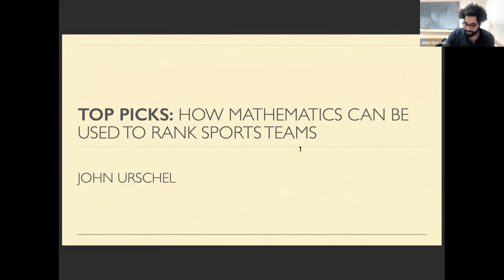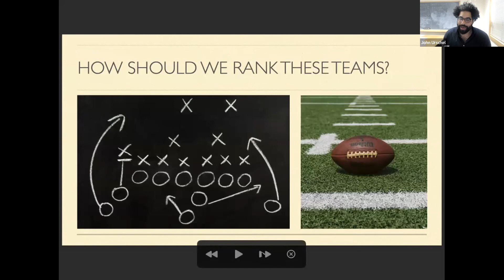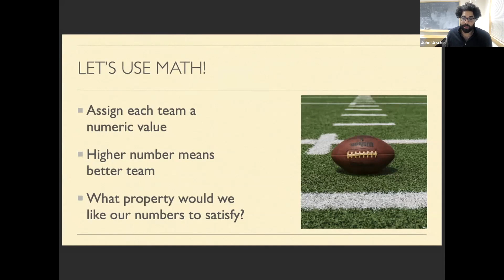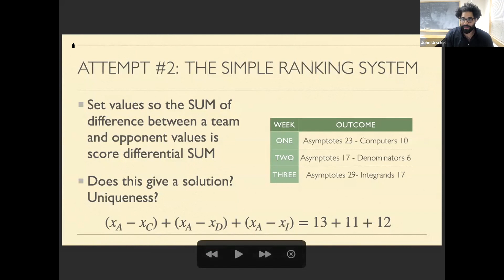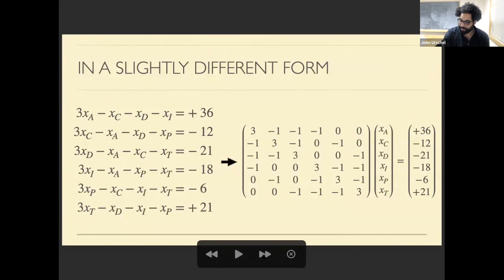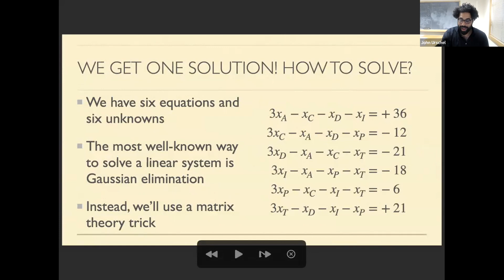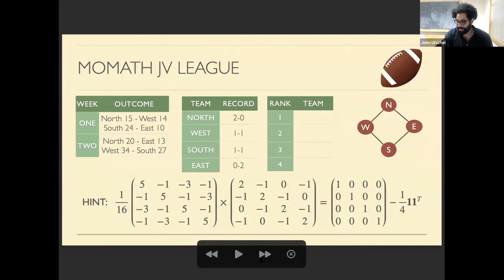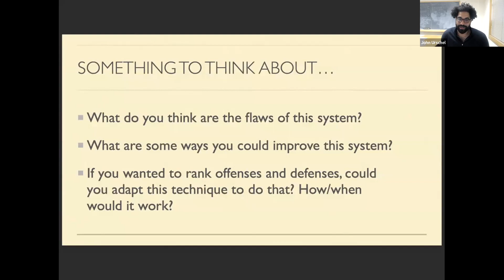Math Encounters: Top Picks — J. Urschel on February 9, 2022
Math Encounters: "Top Picks: How mathematics can be used to rank sports teams" with John Urschel on February 9, 2022

How good is your team? In any sports league, a team's win/loss record is often used to measure success. But in large leagues where not all teams play each other, often this simple win/loss record doesn't fully answer the question. Join mathematician John Urschel, a former professional football player himself, to discover how a little bit of math can go a long way in answering this and other related questions. Special introduction by Christina Lewis, Founder and President of All Star Code.